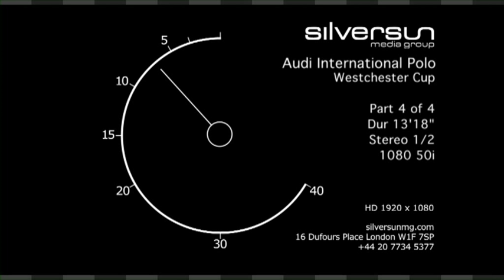The Audi Polo International 2013 FINAL - England vs USA - Part 2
Part 2 of The Audi Polo International 2013 Westchester Cup held on Sunday 28 July 2013 and played in the presence of HRH Prince of Wales at The Guards Polo Club. England Vs. USA.

The Audi International Polo, Guards Polo Club, Windsor, is one of the world's greatest spectator polo days. Sponsored by Audi for the first time in 2012 and part of its three-match England test match series, this great day of polo is organised by Guards Polo Club and the Hurlingham Polo Association (HPA).